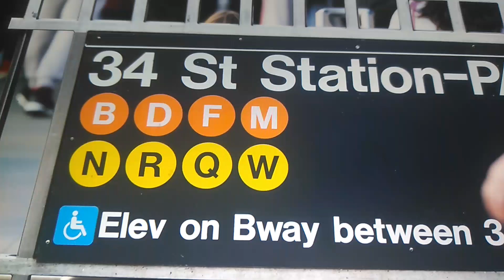(B) (D) (F) (M) (N) (R) (Q) (W) Trains 34 Street Station